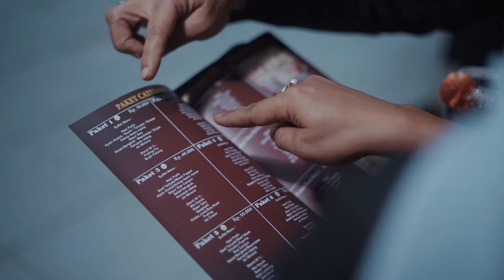indipa catering - 081220579109 / 022.6866302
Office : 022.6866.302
Jalan Raya Batujajar No.237 Kabupaten Bandung Barat

Menawarkan jasa catering untuk :
1. pesanan makanan (nasi box / snack / kue ),
2. Resepsi pernikahan, pesta ulang tahun, tahlilan, syukuran.
3. khitanan, natal, Lebaran.
4. Ta’jil untuk Puasa Ramadhan.
5. Acara sekolah (perpisahan, wisuda, reuni, seminar dan lain-lain)
Tersedia dengan berbagai aneka makanan, kue dan minuman serta dessert. Kami sudah dipercaya dan berpengalaman lebih dari 10 tahun. Kualitas kami TERJAMIN, TERPERCAYA, HALAL, BERSIH, MEMUASKAN dan HARGA TERJANGKAU.

Kami juga menyediakan jasa untuk PESTA PERNIKAHAN, yaitu stand-hidangan, meja, kursi, sound system, dekorasi interior/eksterior dan lain-lain